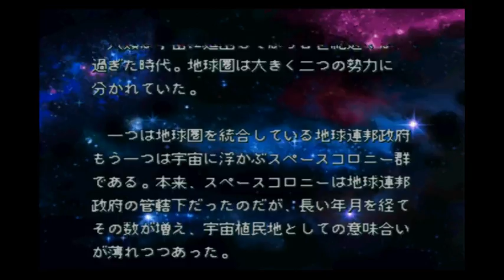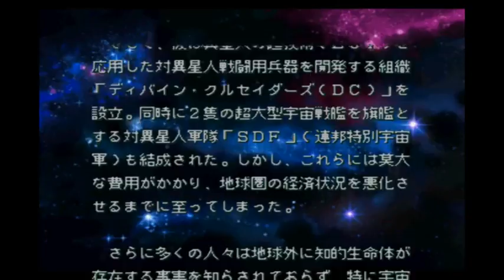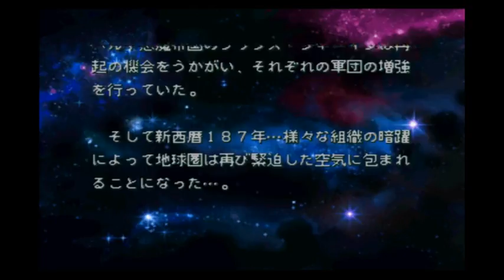(PS) (實況) スーパーロボット大戦α (超級機器人大戰α) 真實系 (リアル系) NO.１バニシング・トルーパー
選項1 Ａ．それはいい考えだと思う "戀愛度+1"
選項2 Ｂ． 基本的な戦闘方法を確認しない "熟練度＋１"